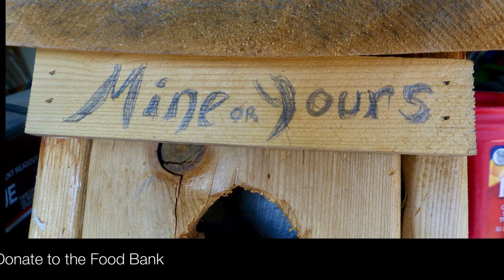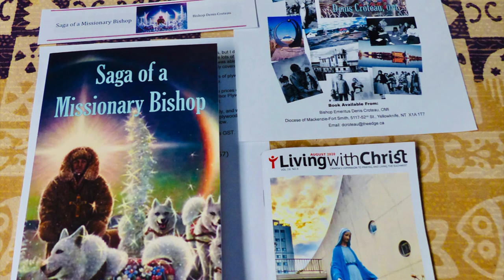Baseball is Back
Artistic view of our household now that "Baseball is Back", Tomatoes, Motorcycles, Bird Houses and warm weather, what more can we ask for.